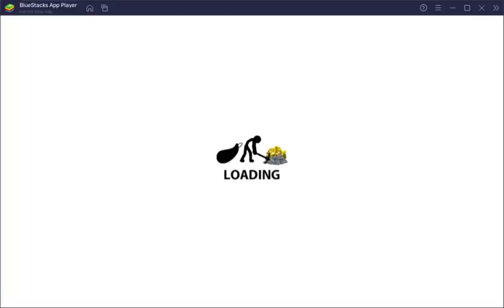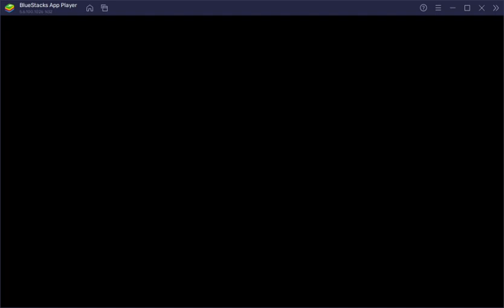Stick War Legacy | New Skin Meric vs 300 Magikill Vamp Still Lost - Zombie Turne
Plants vs Zombies | Water-melon vs Snow-pea